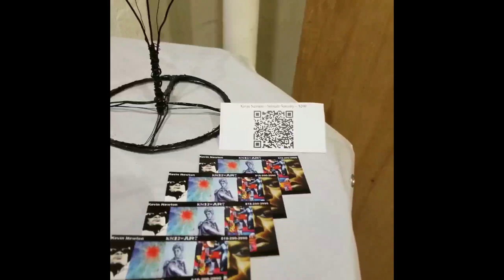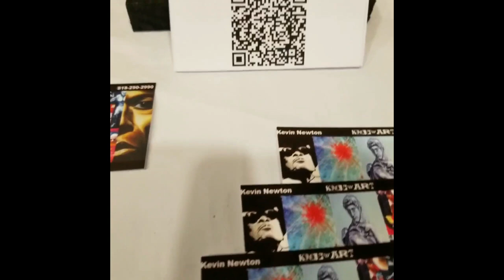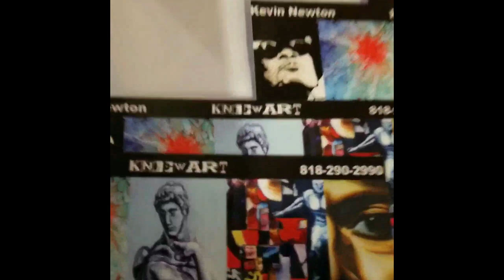Nude Art L.A.3/18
Nude Art L. A show downtown Los Angles March 2018.